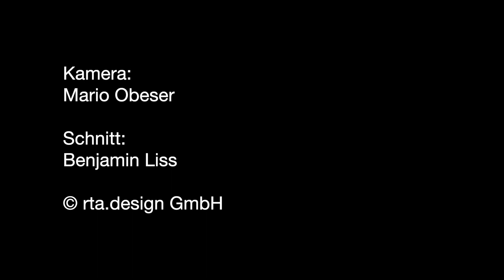Zusammenstoß mit Sattelzug: Zwei Menschen bei Unfall auf der A8 bei Leipheim schwer verletzt